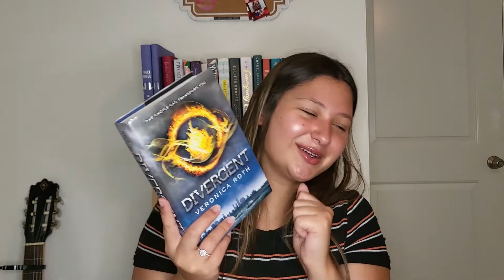the 11 books i read in July | Monthly wrap up 2022